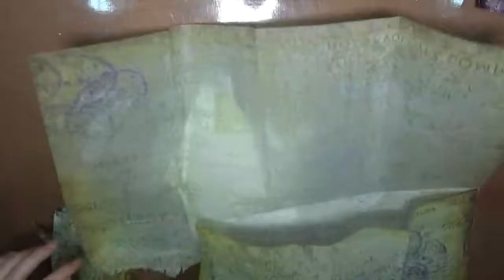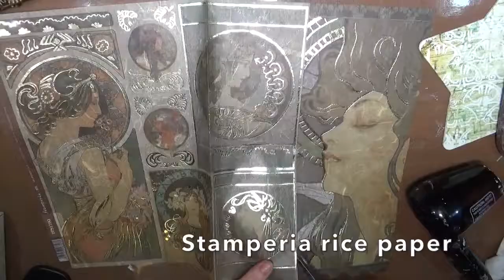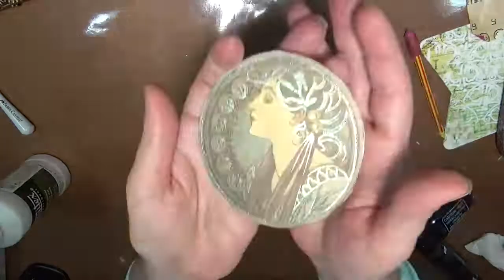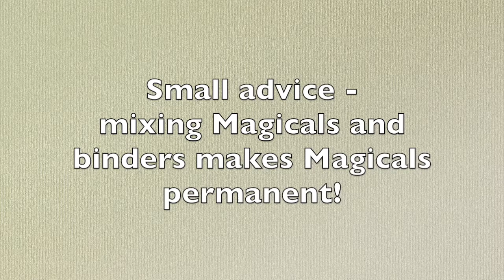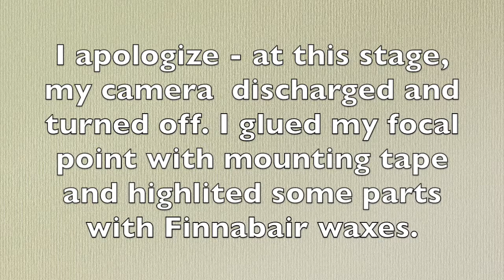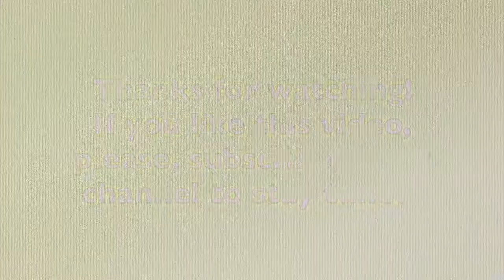Beautiful star - mixed media tutorial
My project for Lindy's Gang February 2019 challenge.
Step by step mixed media tutorial using Lindy's and Finnabair art supplies and lovely Stamperia rice paper with Alphonse Mucha Laurel.

Ocean Breeze Blue Flat Magical
Tea Pot Purple Flat Magical

Also used:
Finnabair Swirly Florals stencil
Finnabair Decorative paper - Musica
Finnabair Pixie Dust Fixative
Finnabair Paper Texture paste
Finnabair Metallique Wax Bronze Age
Finnabair Metallique Wax White Gold
Pebeo studio acrylic binder Iridescent Green
Pebeo studio acrylic binder Iridescent Violet
Stamperia Rice Paper